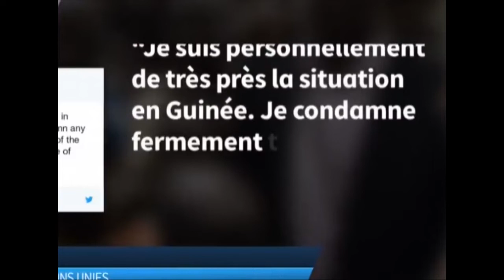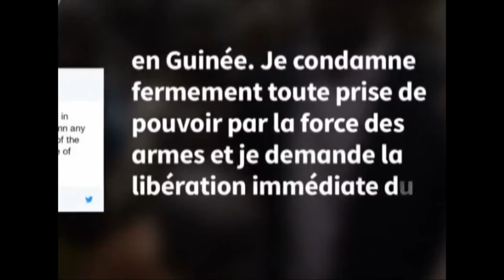Suivez en direct le journal du 07 septembre 2021.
Le 22h de la web télé Linda tv du 07 septembre 2021.